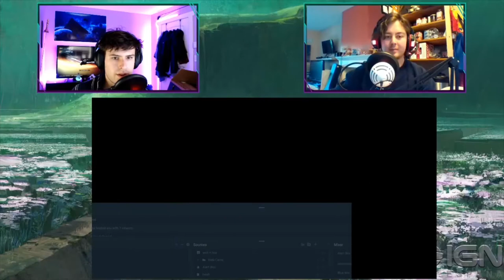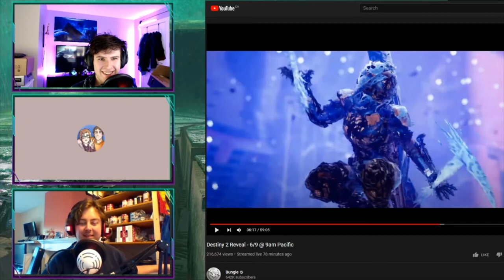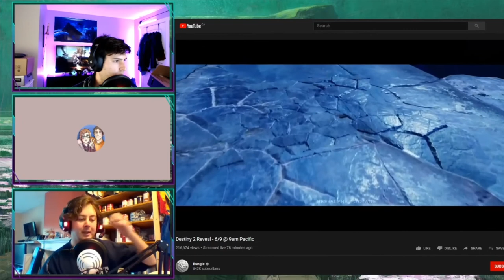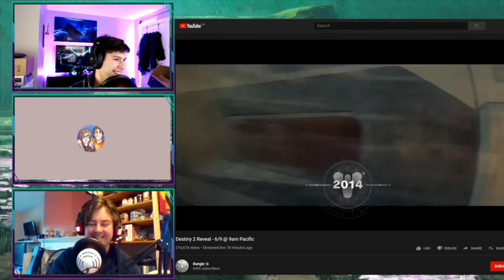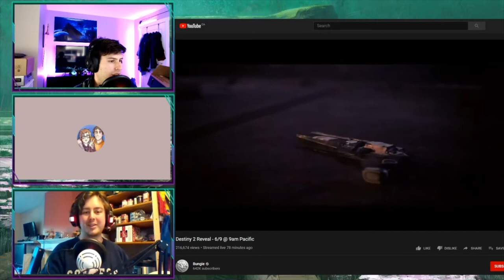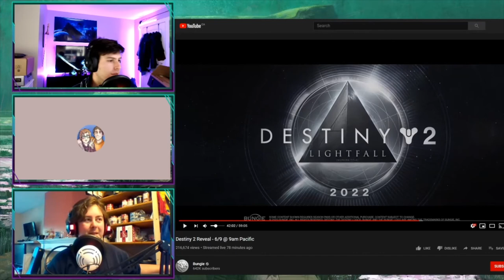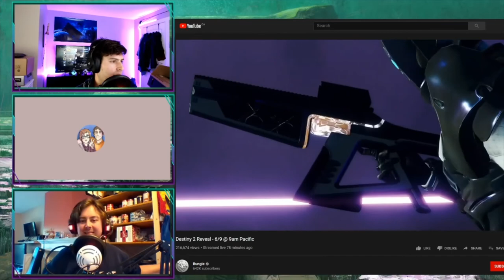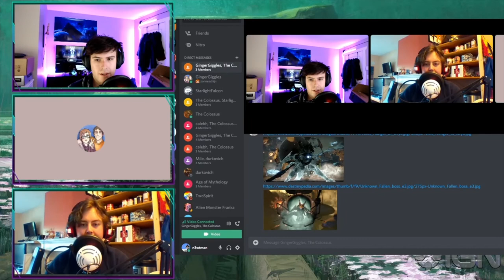ADP Bungie Reveal Live Reaction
Cole and n3wt sit down and watch the Bungie Reveal live so they can give their very first impressions, theories, and hype.